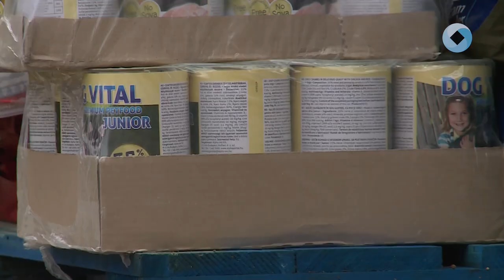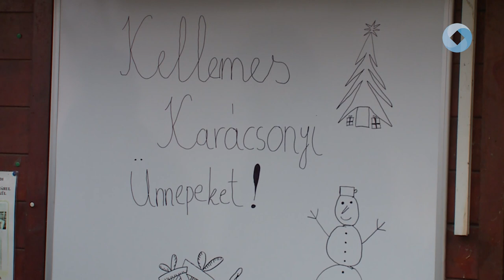Adomány a kiskedvenceknek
Nagy mennyiségű adomány érkezett a HEROSZ Fehérvári Állatotthon lakói számára. A felajánlás keretein belül a kutyák és macskák minőségi tápokat, konzerveket és bolhairtókat kaptak az ünnepek előtt.